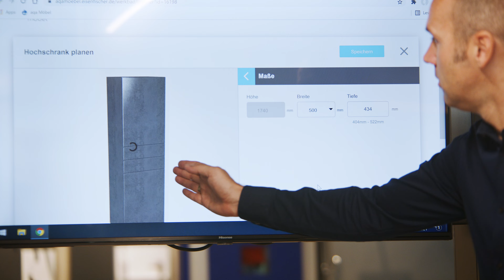Badezimmer Trends 2022 - riesige Bad Ausstellung bei Eisenfischer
Die neuesten Badezimmer Trends 2022 - die neue, wunderschöne Bad Ausstellung von Eisenfischer GmbH in Nördlingen! Bei der Auswahl an Bädern will man sich doch glatt selber ein neues aussuchen! 💙

Adresse:
Hofer Str. 3, 86720 Nördlingen

Hol’ deine Kunden mit einem Einblick wie diesem ab. Mit einem Film kannst du dein Unternehmen super vermarkten, denn er ist nicht nur schön anzusehen, sondern hat auch die größte Wahrscheinlichkeit von Kunden wahrgenommen zu werden.